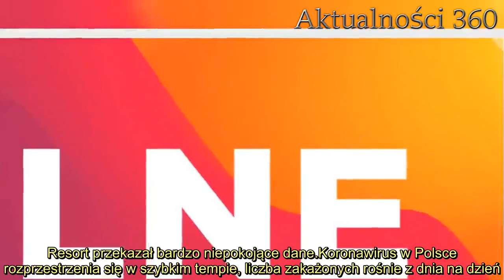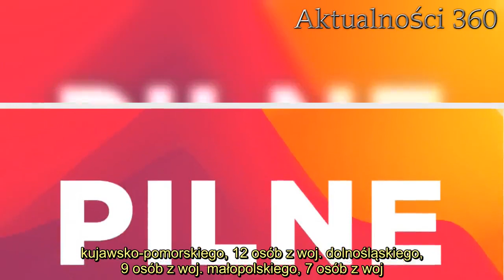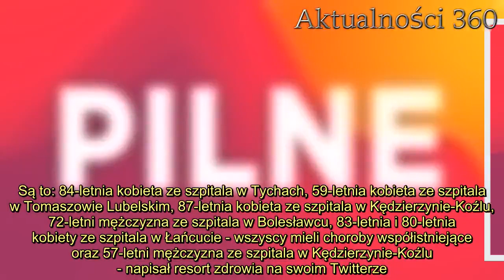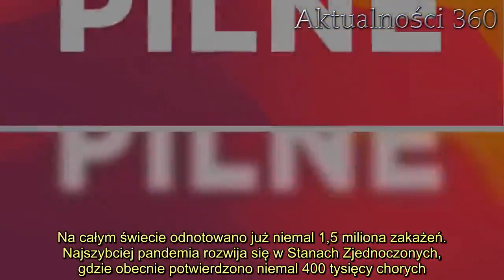Wszyscy obawiali się podobnych wieści. Ministerstwo zdrowia podało najnowsze dane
Koronawirus w Polsce atakuje coraz więcej osób, Ministerstwo Zdrowia potwierdziło kolejne przypadki. Resort przekazał bardzo niepokojące dane.

Koronawirus w Polsce rozprzestrzenia się w szybkim tempie, liczba zakażonych rośnie z dnia na dzień. Ministerstwo Zdrowia podało kolejne niepokojące dane, tego wszyscy się obawiali. Pękła kolejna granica, Polacy są przerażeni. Rośnie również liczba zgonów z powodu Covid-19.

Koronawirus w Polsce - nowe dane ministerstwa
Polski resort zdrowia nie ma dobrych wieści, liczba zakażonych wirusem SARS-CoV-2 na terenie naszego kraju wciąż wzrasta. Ministerstwo właśnie przekazało najnowsze dane, tego wszyscy się obawiali. Przekroczono próg 5 tysięcy zarażeń, a to jeszcze nie koniec.

- Mamy 152 nowe przypadki zakażenia koronawirus, potwierdzone pozytywnym wynikiem testów laboratoryjnych. Potwierdzone przypadki dotyczą: 29 osób z woj. wielkopolskiego, 28 osób z woj. śląskiego, 27 osób z zachodniopomorskiego, 13 osób z woj. kujawsko-pomorskiego, 12 osób z woj. dolnośląskiego, 9 osób z woj. małopolskiego, 7 osób z woj. lubelskiego, 7 osób z woj. pomorskiego, 6 osób z woj. opolskiego, 5 osób z woj. warmińsko-mazurskiego, 4 osób z woj. podlaskiego, 3 osób z woj. świętokrzyskiego, 2 osób z woj. podkarpackiego - przekazało Ministerstwo Zdrowia.
Wraz z liczbą zakażonych, rośnie również śmiertelność. Do tej pory z powodu Covid-19 zmarło w naszym kraju 129 obywateli. Resort zdrowia właśnie potwierdził kolejne ofiary pandemii koronawirusa.

- Jednocześnie z przykrością informujemy o śmierci siedmiu kolejnych osób zakażonych koronawirusem. Są to: 84-letnia kobieta ze szpitala w Tychach, 59-letnia kobieta ze szpitala w Tomaszowie Lubelskim, 87-letnia kobieta ze szpitala w Kędzierzynie-Koźlu, 72-letni mężczyzna ze szpitala w Bolesławcu, 83-letnia i 80-letnia kobiety ze szpitala w Łańcucie - wszyscy mieli choroby współistniejące oraz 57-letni mężczyzna ze szpitala w Kędzierzynie-Koźlu - napisał resort zdrowia na swoim Twitterze.

W Polsce najwięcej chorych przebywa na terenie województwa mazowieckiego, jest ich ponad 1200 osób. Kolejne pod względem liczebności wykrytych przypadków zakażeń są województwa śląskie i dolnośląskie. Tam liczba zarażonych przekroczyła 500 przypadków.
Koronawirus w Polsce zbiera coraz większe żniwo
Na całym świecie odnotowano już niemal 1,5 miliona zakażeń. Najszybciej pandemia rozwija się w Stanach Zjednoczonych, gdzie obecnie potwierdzono niemal 400 tysięcy chorych. Wciąż wzrasta również liczba zakażonych w Hiszpanii i Włoszech. Liczbę 100 tysięcy przypadków zachorowań przekroczyły również Francja i Niemcy.
Do tej pory łącznie z powodu powikłań po zakażeniu SARS-CoV-2 na całym świecie zmarło ponad 82 tysiące osób. Polski rząd wprowadził rygorystyczne obostrzenia mające na celu ograniczenie ekspansji wirusa na terenie naszego kraju. Dotyczą one zalecenia kwarantanny i zakazów dotyczących swobodnego przemieszczania się. Również granice państwa pozostają wciąż zamknięte dla cudzoziemców, a każdy powraca